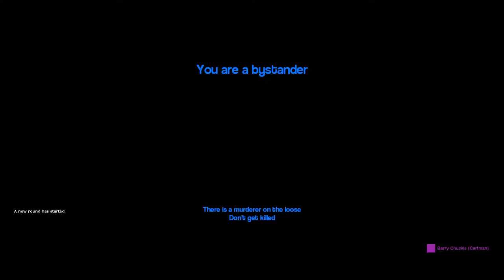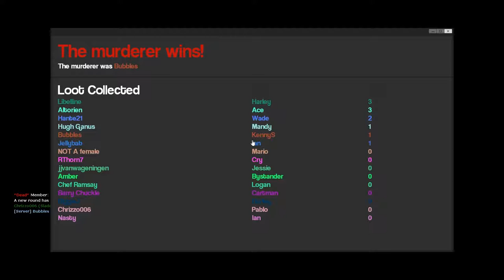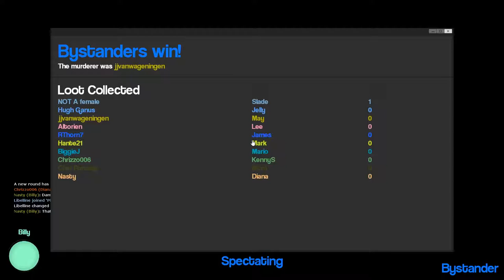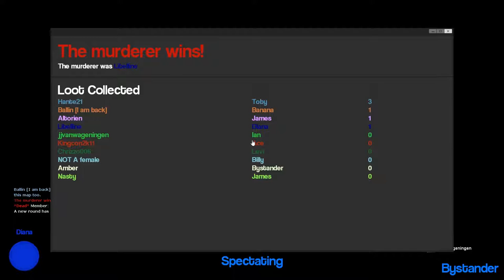Drunk Gaming #3: Voices and Jogalos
WARNING SOME VIEWERS MIGHT FIND THIS VIDEO OFFENSIVE !!!